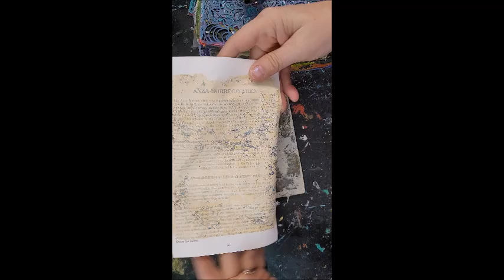Natasha's Paper Painting Process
Watch as Natasha uses a gel plate to create patterns and textures on paper she will use in her collages.  The stencils were made from her original designs and cut with a Cricut machine.  The paints are Golden Fluid Acrylics. The paper is an assortment of found papers from maps to sheet music to old guidebook pages.